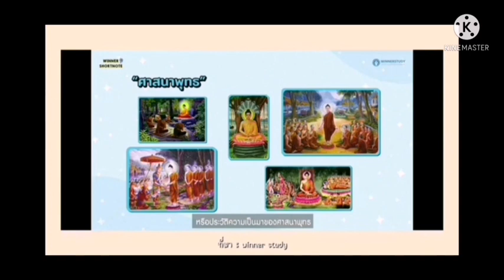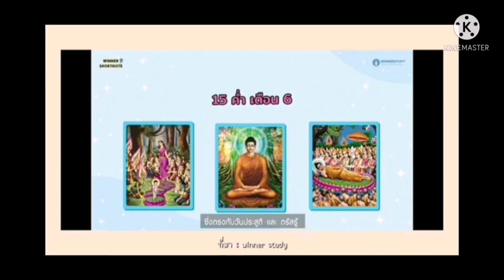วิชาสังคมศึกษา เรื่องพุทธประวัติ ป.4